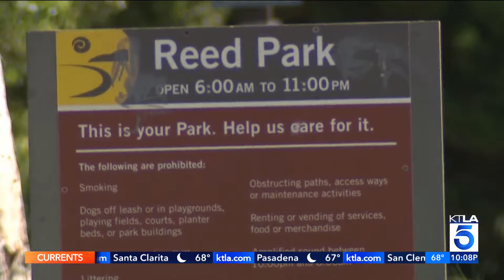Woman in Santa Monica wakes up to homeless intruder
A homeless man is accused of breaking into a woman’s Santa Monica apartment and exposing himself while touching her.

Rick Chambers reports on Sept. 12, 2024.